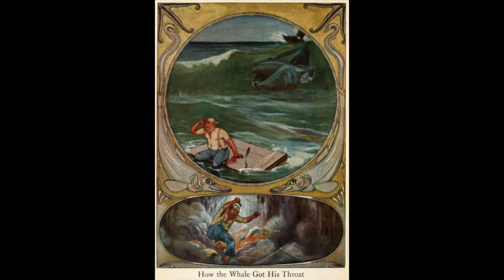How the Whale Got His Throat - Kids Audio Stories